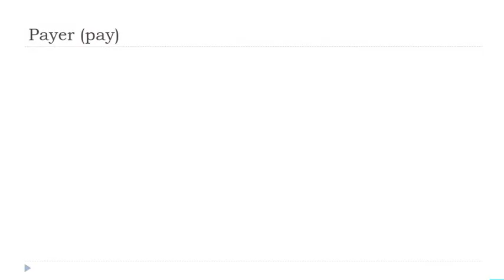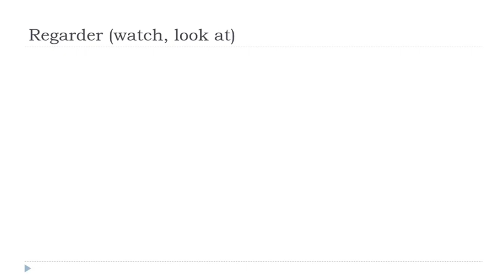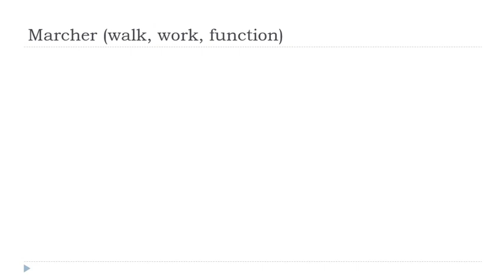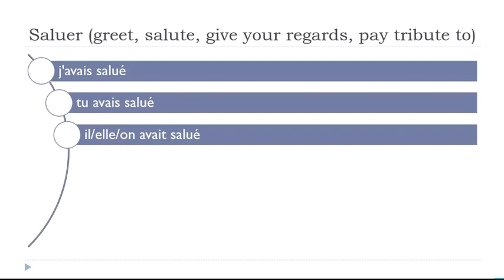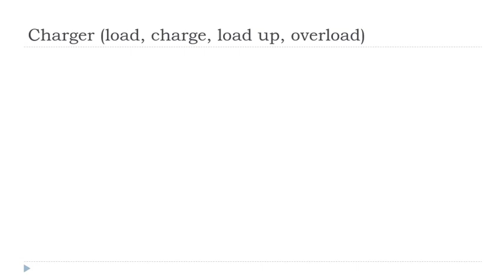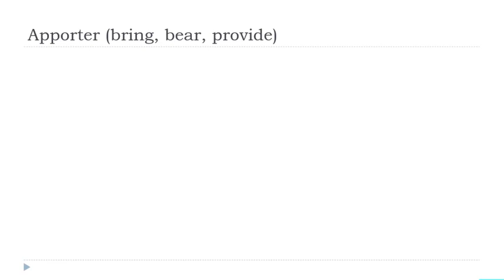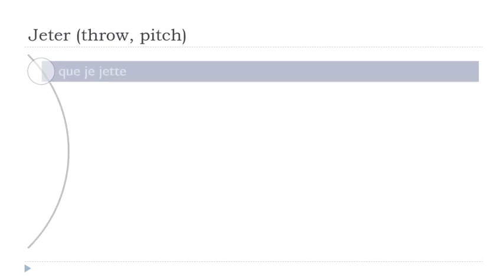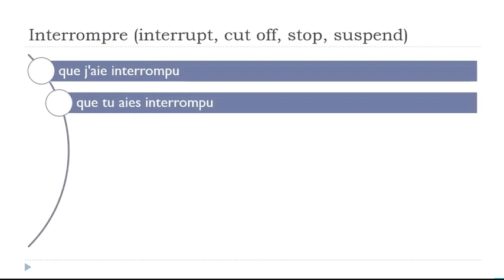Ihre täglichen 30 Minuten Französisch Konjugation # 359